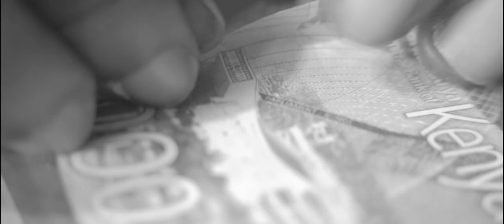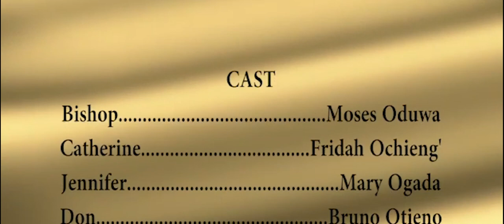Black Sheep || Cinematic Drama Short film